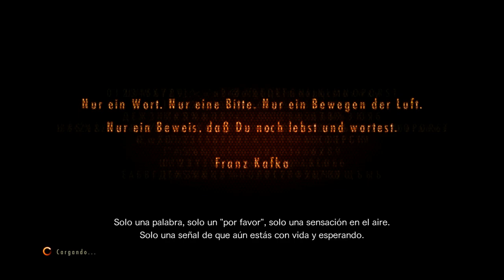Resident Evil Revelations 2 (Gameplay en Español, Ps4 en Ps5) Capitulo 2